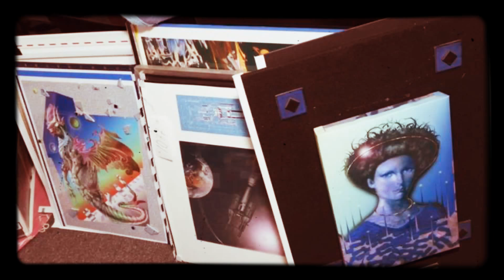Léon Qafzezi Channel:Dhimitri Zonia,Great Artist...